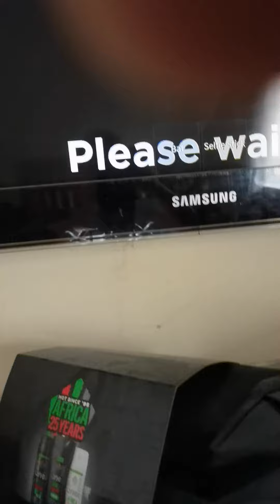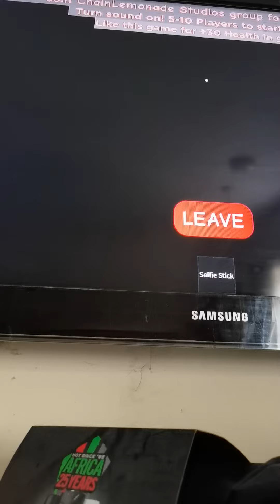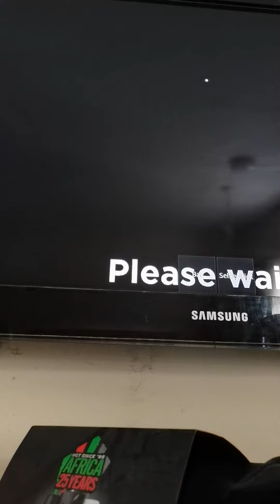playing roblox (no commentary)